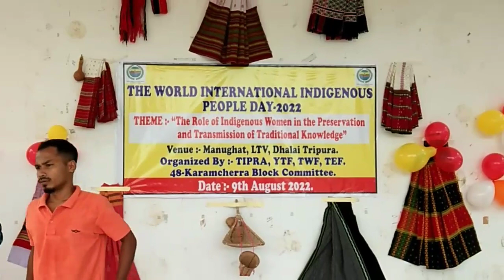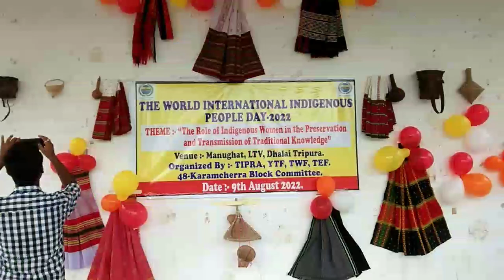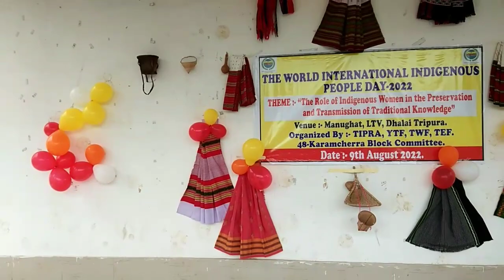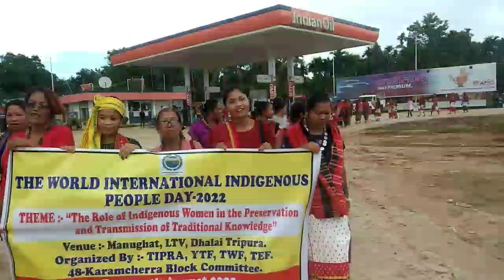international Day Worlds Indigenous people Day Nangkwk mani salno Tiprasa khabaksa Khe Palailai kha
9 August Tiprasa ni Bagwi kotor sal eba International Day Tini ni salo Dhalai bisingo khupjak longtharai valley hangkur Manughat hown hall oh world indegenous Day no joto tiprasa baksa khe khatwng khaja khe no palailai kha
Since,,,9 August 1994 world,s indegenous  people Day